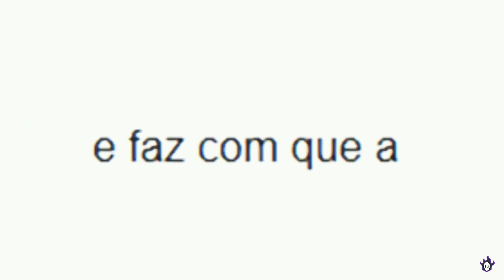Filmes ruins que amávamos na infância !!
Sim todos tem aqueles filmes que tem vergonha de falar que gostava , aqui tá uns para vocês que eu sei que amavam